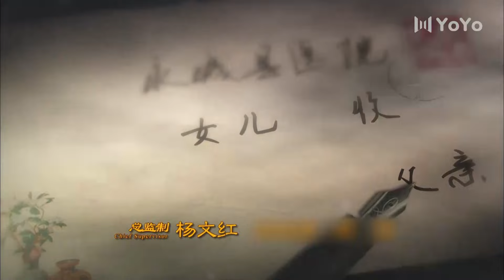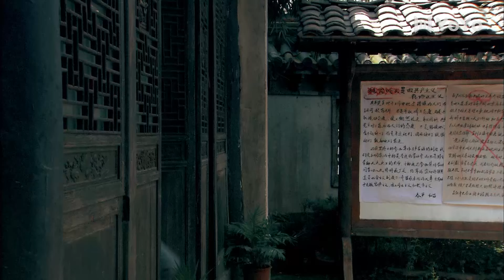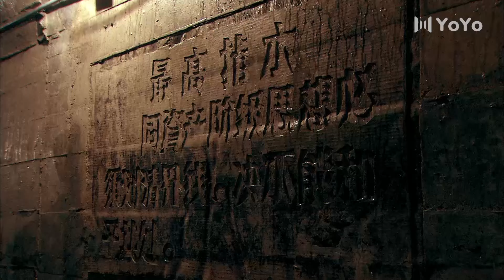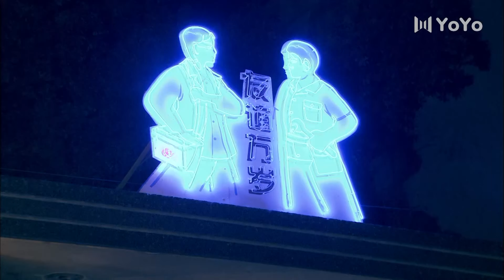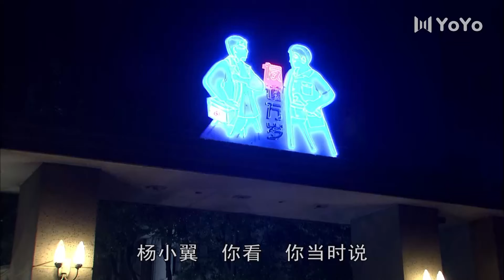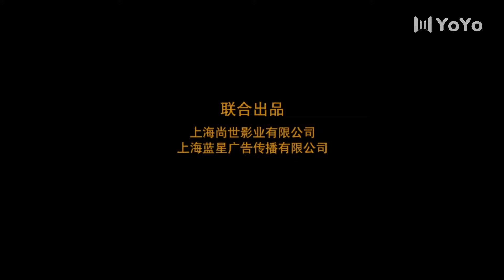【FULL】风和日丽 30（马伊琍、李晨、秦俊杰、刘芸、丁嘉丽、王丽云）